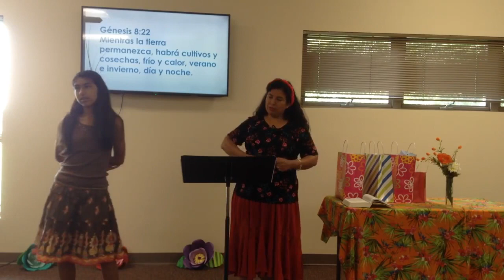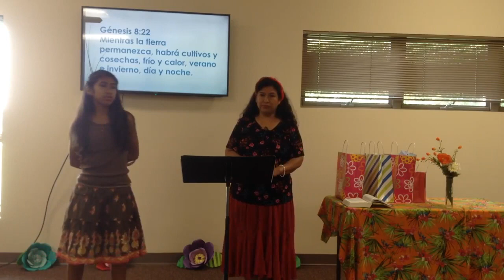¿Qué estás sembrando en tu vida? Gálatas 6:7-9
La Pastora Luisa Mendoza invita a considerar lo que estamos sembrando en nuestras vidas, la misma manera en que consideramos lo que vamos a sembrar en nuestra huerta, basada en Gálatas 6:7-9.
Iglesia del Nazareno en Belleville
1901 Lebanon Avenue